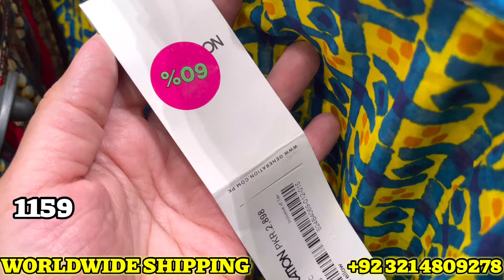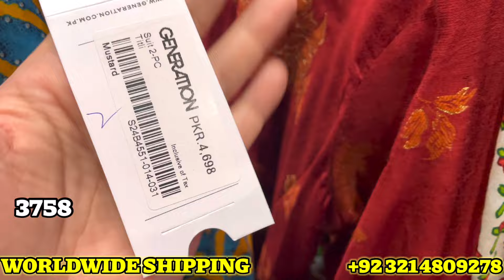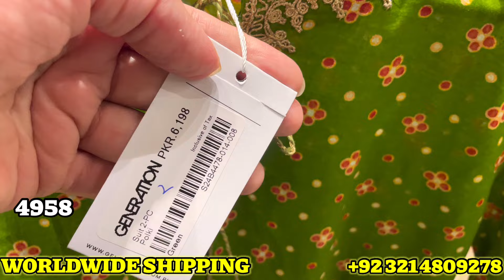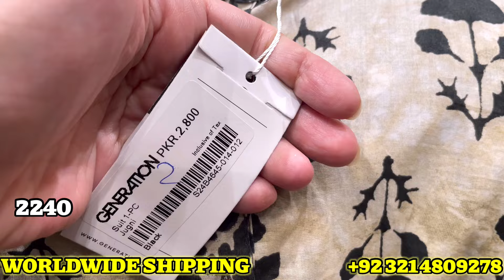Generation Flat 60% Summer Sale 2024|| Generation Sale Today || 4-July-2024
Generation sale today
Generation summer sale 2024
Generation sale today